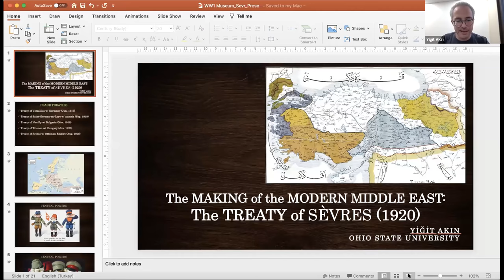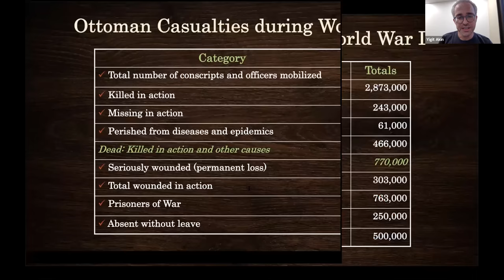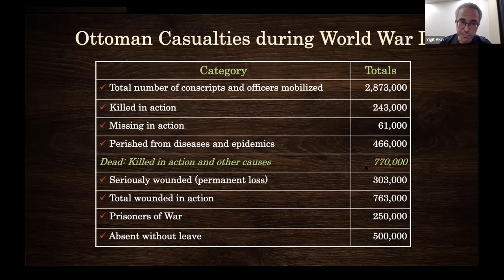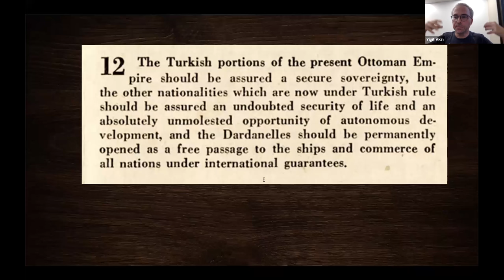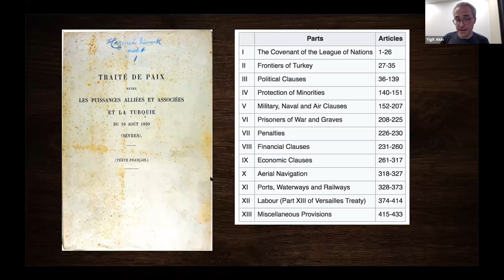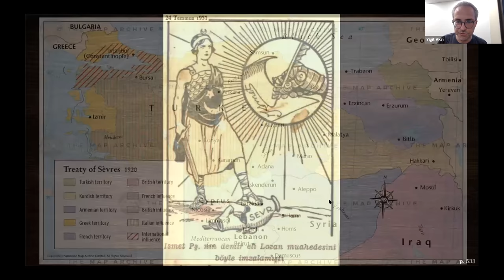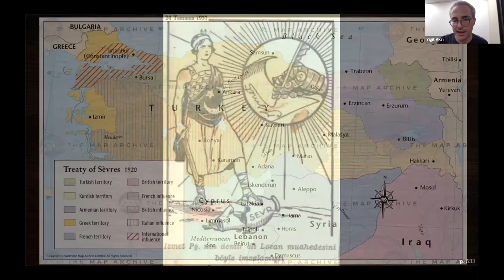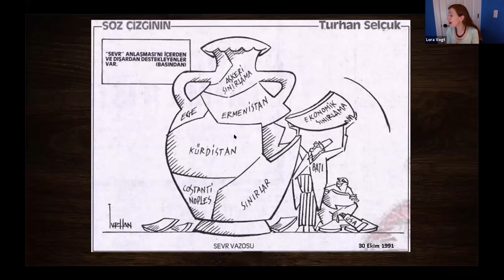The Making of the Modern Middle East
How does an empire dissolve? WWI saw the end of three empires including the Ottoman Empire, one of the world’s oldest and most expansive powers. After nearly 600 years of rule, on Aug. 10, 1920, the Ottoman Empire officially disbanded with the short-lived, yet impactful, Treaty of Sèvres. Dr. Yiğit Akin Associate Professor and Carter V. Findley Professor of Ottoman and Turkish History at Ohio State University discuss the treaty and what it means for understanding the modern Middle East.

Looking to learn more about the Ottoman Empire during and after WWI? Check out Dr. Akin’s book, When the War Came Home: The Ottomans' Great War and the Devastation of an Empire.